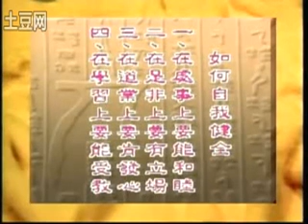星雲大師星雲法語之如何自我健全